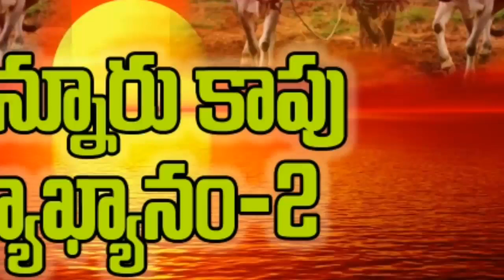Munnuru || Kapu || Commentary 2